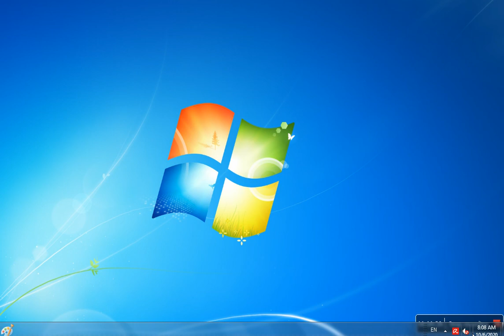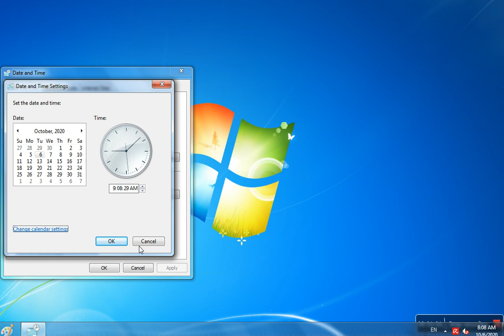How to Change Date and Time of Computer ????